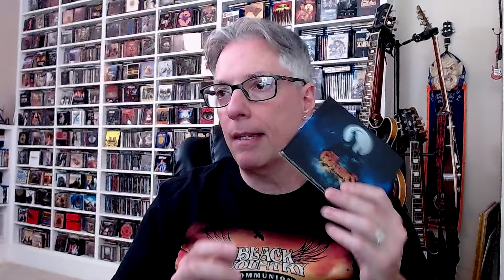Albums That Are 10 Years Old in 2024, #12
Join Pete Pardo throughout the month of June as he counts down his favorite 15 albums of 2004, celebrating their 20th anniversaries, and then his top 15 albums of 2014, celebrating their 10th anniversaries.